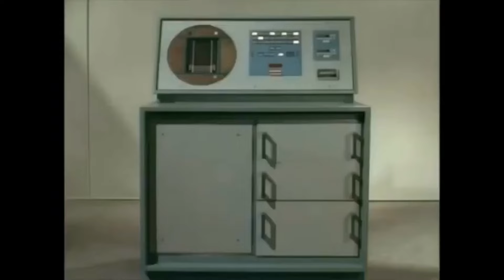The best of Mike Nesmith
I wanted to make a tribute to Mike, he was one of my favourite musicians, I made a compilation of some of my favourite moments of Mike in the Monkees

RIP Mike, thanks for the music and thanks for the laughs ❤️